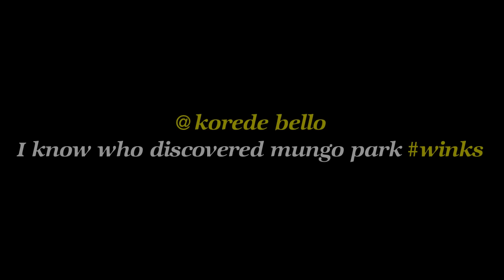korede Bello -Mungo Park by Chris Awesome (Dance Cover)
official dance cover of @korede bello mungo park